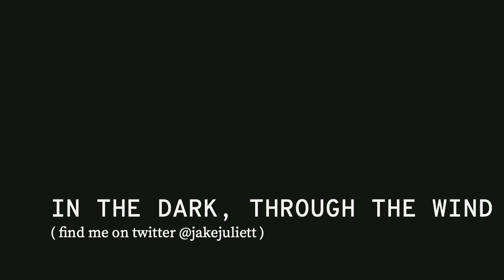The Flame In The Flood Is Charming As Fork | Field Notes For Games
I liked The Flame In The Flood and this is my attempt to dissect just why it's charmed me so.